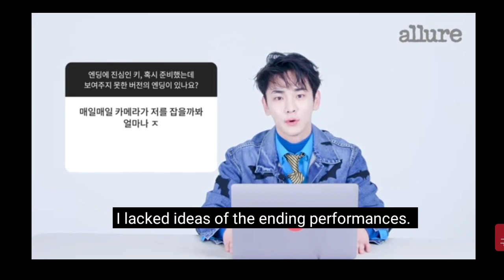KEY has planned ending fairy performance Atlantis and Don't call me